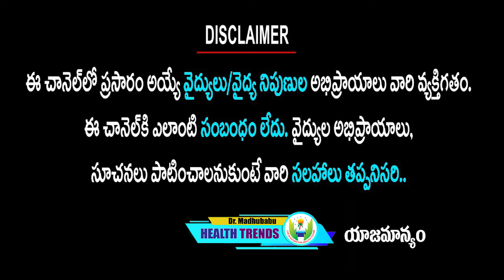ఈ కాలం లో దీని జ్యూస్ ని అస్సలు మిస్ చేయకండి | Summer Special Food | Dr.Madhu Babu Health Trends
ఈ కాలం లో దీని జ్యూస్ ని అస్సలు మిస్ చేయకండి | Summer Special Food Hot summer season and chilled sugarcane juice are an excellent combination to enjoy a hot afternoon.
This delicious sugarcane juice is not only relishing but also nourishing.
It is considered healthy according to traditional Indian medicine.
It does not mean pure sugar, but it contains water, fibres, and some amount of sucrose.
People with diabetes or prediabetes should consume sugarcane juice with caution as this can cause a sudden spike in blood sugar levels.
For non-diabetics, it may be a healthy alternative to artificially flavoured beverages.

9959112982 కి వాట్సప్ చేస్తే చాలు డాక్టర్ గారు మీరు ఫ్రీగా సలహా ఇస్తారు.